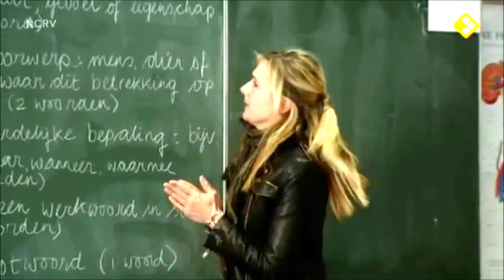Women in leather jacket